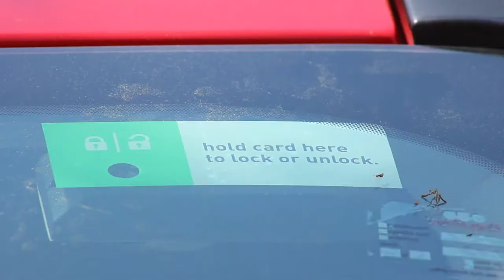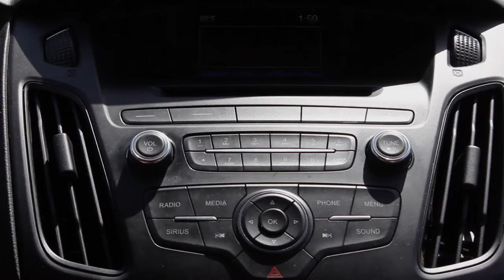CSUN Student Life: Helpful Resources - Episode 3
Learn how Zipcar works and how it benefits CSUN students.

Crew:
Diane Karapetyan
David Pacheco
Bridget Ho
Bryce Durham
Andre Karam
Matthew Nespor